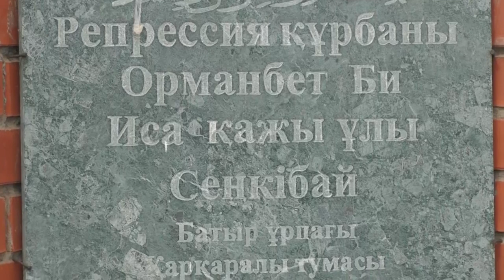Бердібекхан ме Орманбет би зиратына тағзым-2